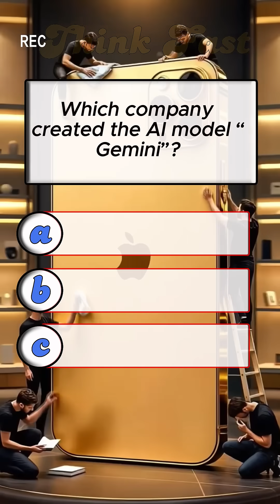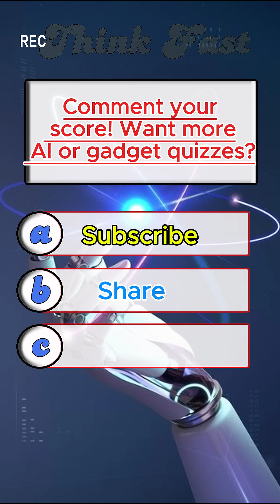Question Tech Quiz 2025 | AI & Gadgets Challenge | Can You Score 7/7?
Test your tech knowledge with this 7-question quiz about the hottest AI tools, futuristic gadgets, and 2025 technology trends.
Perfect for tech lovers, gadget fans, and AI enthusiasts.